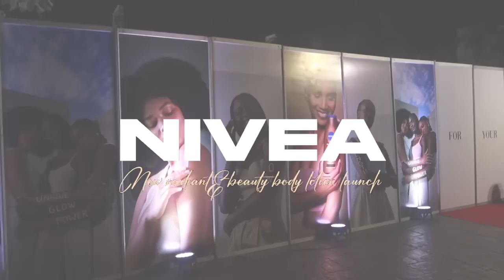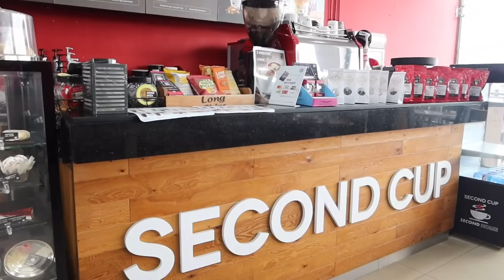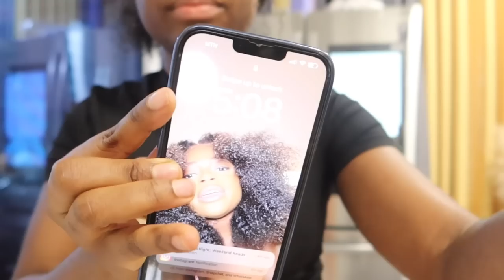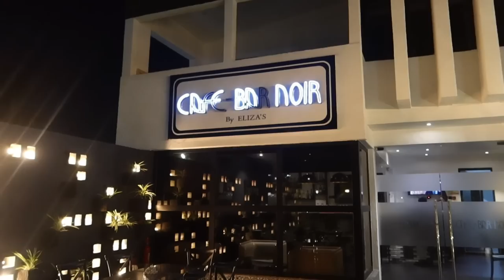TOOK A MUCH NEEDED BREAK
🎥 Filming equipment:

camera bundle
camera only
vimble one phone gimbal
external hard drive
tripod stand

YOUR FEEDBACK AND CONSTRUCTIVE CRITICISM IS WELCOME AND VALUED 💛💛